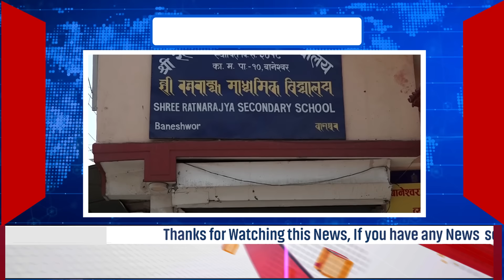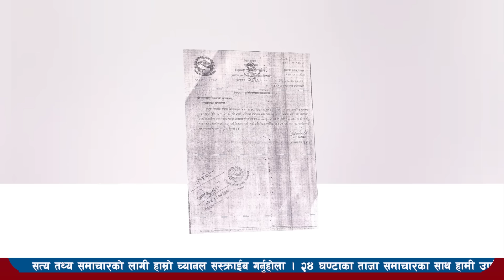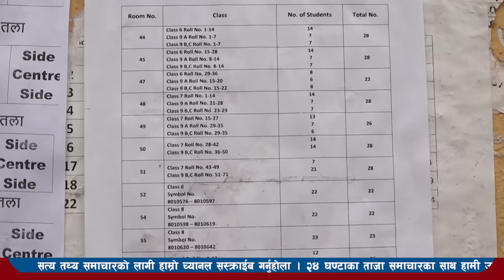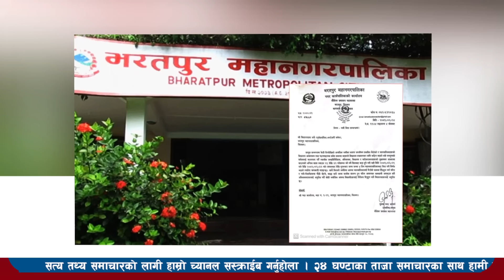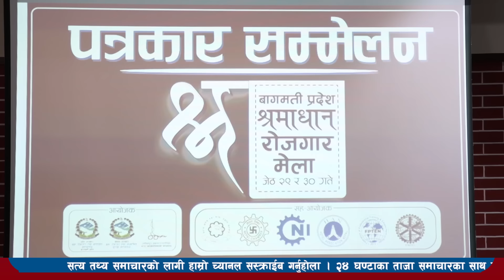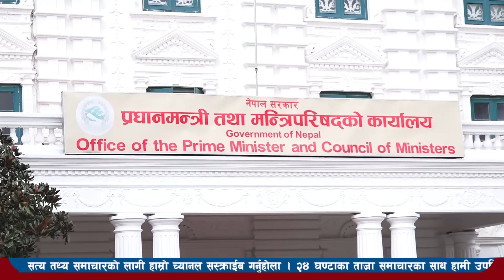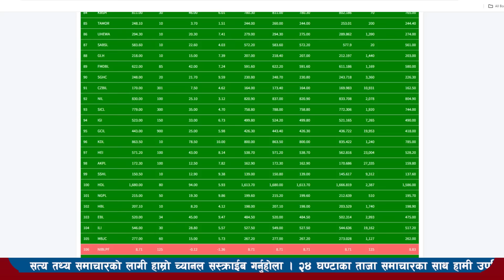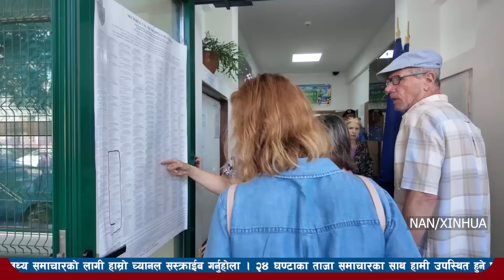Today news 🔴 nepali news l nepal news today live,mukhya samachar nepali aaja ka,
About us- Inside nepal media house pvt ltd
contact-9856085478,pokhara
editor-binod baral
news by- sujan poudel
Audio/video edit -rosahnai neupane
News agency-nepal news agency